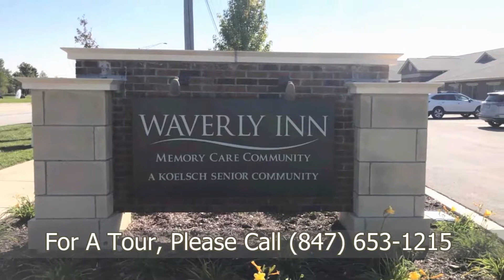Waverly Inn Memory Care | Arlington Heights IL | Independent, Memory Care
Are you looking for the best senior care in Arlington Heights but not sure where to start? You don't have to figure it out by yourself. CarePatrol can help guide your family through this challenging time. Every facility is personally visited by a CarePatrol Senior Consultant to provide choices in senior care facilities that will be the best fit. Each senior living facility that is recommended is checked for care and safety violations. A CarePatrol consultant will tour with you at the facilities so you can make sure you or your loved one will be cared for in the manner you desire. Best of all, the personalized service provided by each CarePatrol Senior Care Consultant is free to the family.

CarePatrol is your guide to find assisted living in Arlington Heights, IL. We are the free community senior care referral service in Arlington Heights. CarePatrol can assist you and your family in finding quality, top rated Assisted Living, Independent Living, Memory Care, Nursing Homes and In-Home Care.